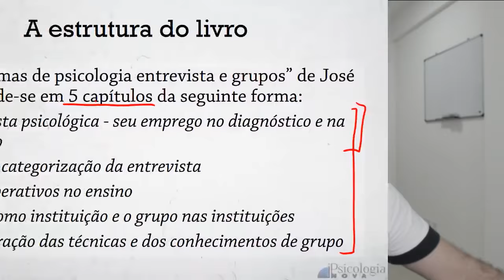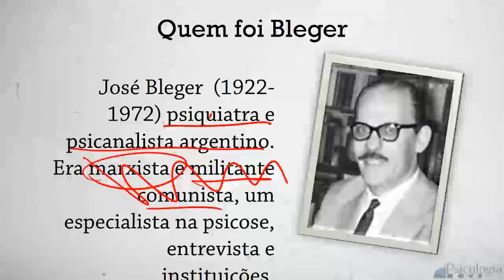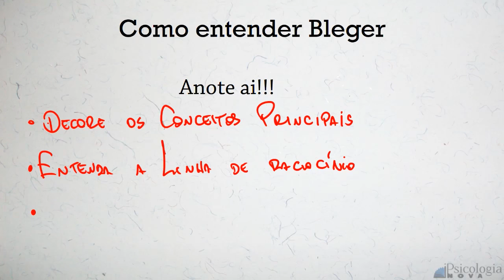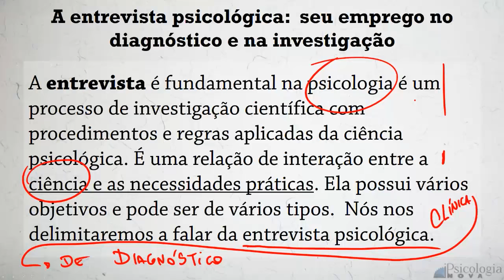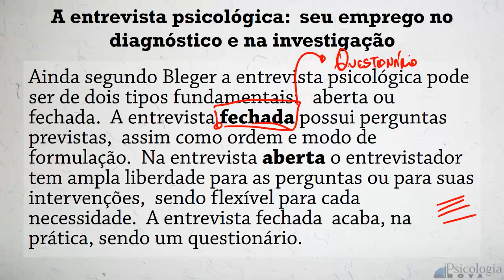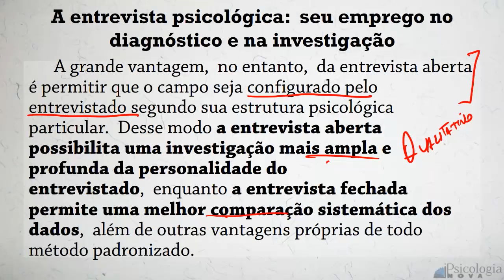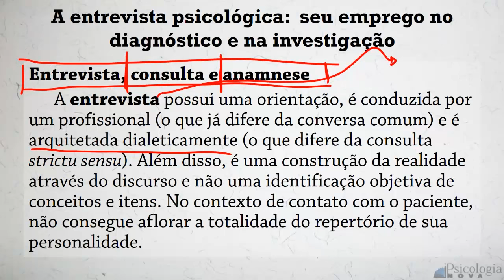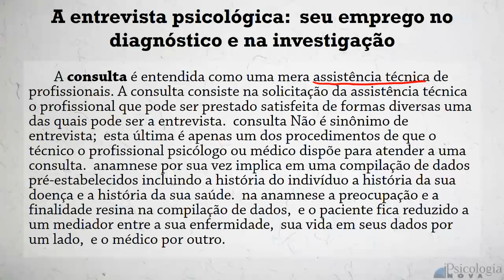Bleger TJSP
PSICOLOGIA NOVA